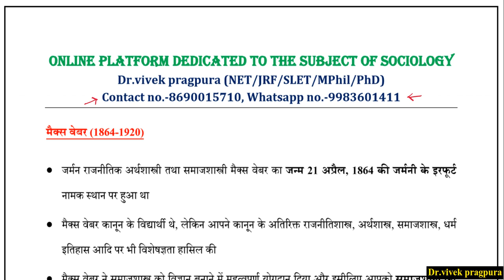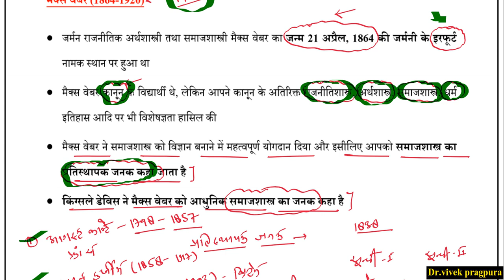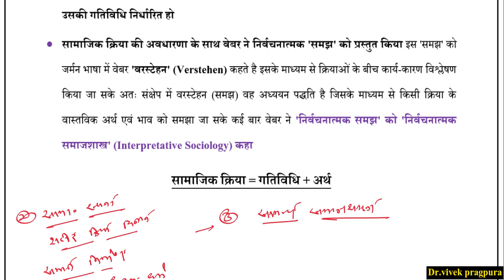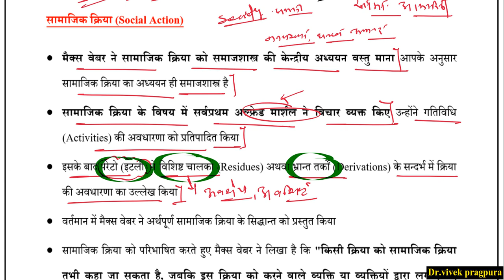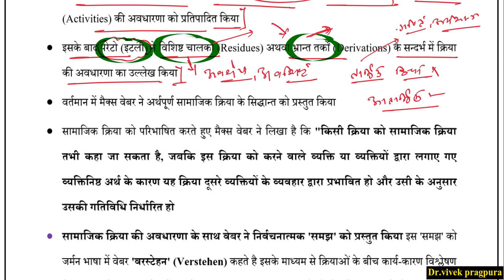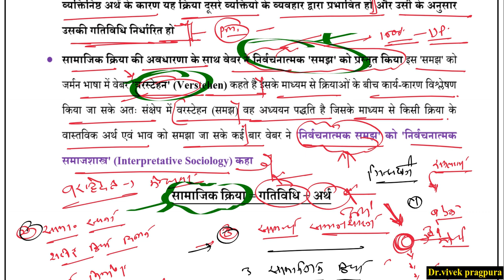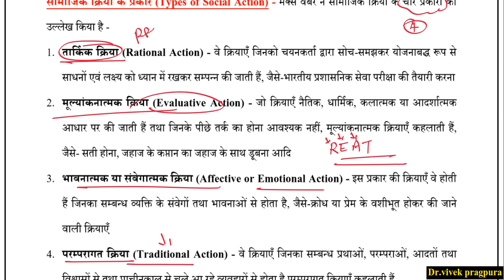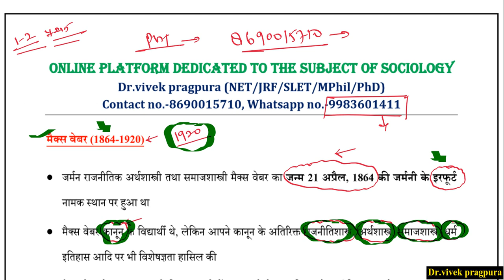मैक्स वेबर : सामाजिक क्रिया || Max Weber : Social Action || Dr.vivek pragpura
🌎UP-PGT की क्लासेज ज्वाइन करने के लिए अपना नाम और “JOIN UP PGT” लिखकर इस नंबर 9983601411 पर WhatsApp करें अथवा डायरेक्ट इस नंबर पर कॉल करें - 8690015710
🌎लगभग 15 जुलाई तक पाठ्यक्रम कंप्लीट हो जायेगा
🌎इनमे आपको लगभग 100 विडियोज (सम्पूर्ण सिलेबस), उनके PDF नोट्स और अभ्यास के लिए एग्जाम से 01 माह पहले तक़रीबन 3000+ वस्तुनिष्ठ प्रश्न भी प्रोवाइड करवाये जायेगे
🌎सभी वीडियोज और नोट्स आपको हमारे एंड्राइड मोबाइल एप्लीकेशन पर प्रोवाइड करवाये जायेगे
🌎आपके रजिस्ट्रेशन की अवधि अधिकतम 6 माह तक अथवा पहले एग्जाम हो जाती है तो एग्जाम तक रहेगी
🌎फीस - 6000 मात्र (Six thousand only) तथा दो किस्तों में भुगतान का प्रावधान  (3000+3000)
🌎सम्पूर्ण पाठ्यक्रम आपको हिंदी माध्यम में उपलब्ध करवाया जायेगा
🌎सभी क्लासेज “डॉ.विवेक प्रागपुरा” सर के दिशा निर्देशन में चलेगी
🌎लिमिटेड सीट्स के लिए प्रवेश (Only 50 seats)